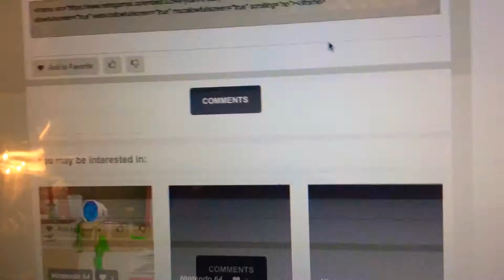Yoshi story season11 episode46